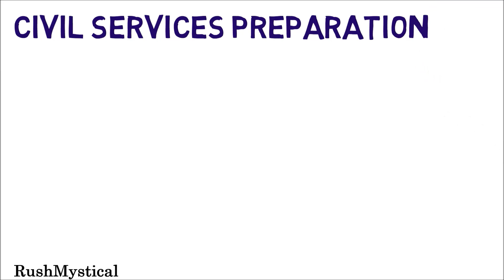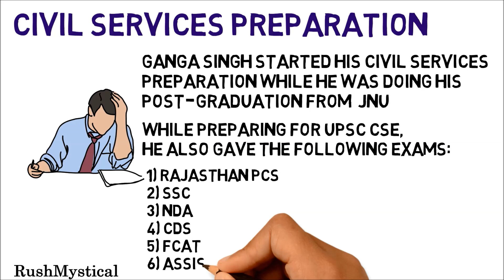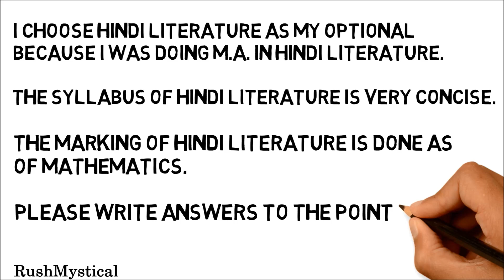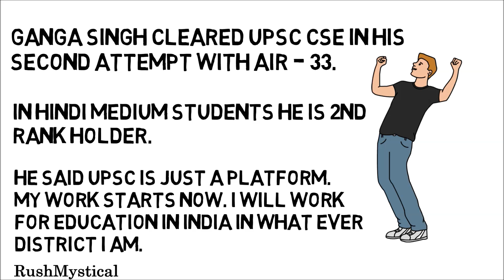Ganga Singh Rajpurohit, AIR-33, CSE 2016 [Family, Education, Marks, Strategy & Book-list]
BUY Indian Polity 5th Edition by M Laxmikanth -

BUY Paryavaran Evam Parisithiki: Civil Sewa Pariksha Hetu (Hindi) by Majid Husain

The Indian Economy by Sanjiv Verma -

Studying with RushMystical is Fun :) :D
RushMystical is an awesome channel with tons of awesome videos on History, Geography, Science, Economics, Ecology & Environment, Polity, and Culture.

XoXo
Rush